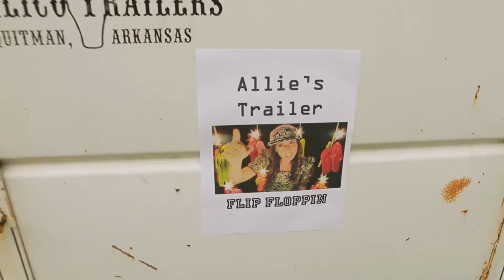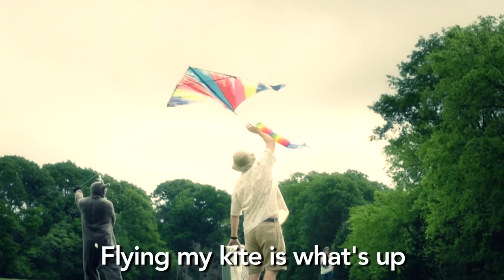Sky Ranch Video - Kite Song (2016)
Originally uploaded on May 12, 2016 on Vimeo by Joel Park.

The song starts at 02:17.